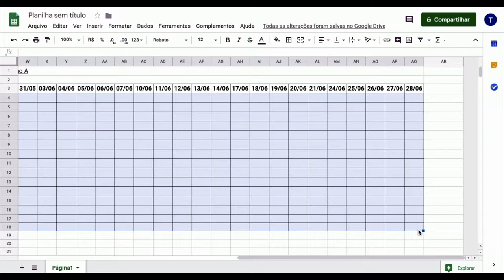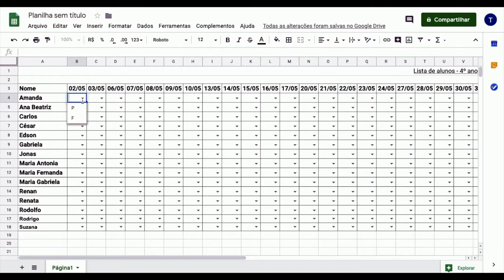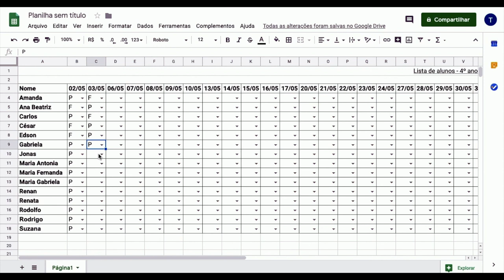Como criar uma lista de itens no Planilhas Google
Alguma vez, você já precisou criar uma planilha que deveria ser preenchida com vários itens, e que esses itens precisavam ser informados mais de uma vez? A Lista de Itens é um recurso muito útil em situações como essa. Assista o vídeo e aprenda como criar uma lista de itens no Planilhas Google.